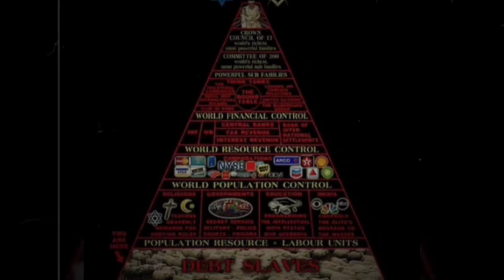KINGDOM PRODUCTIONS NETWORK TRAILER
This video is the channel trailer for Kingdom Productions Network YouTube channel.